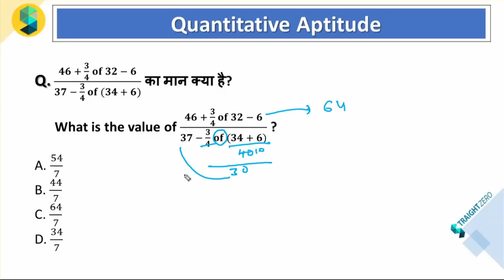BODMAS II II Quantitative Aptitude II SSC EXAM 2022-23 II CGL, CHSL, MTS & Other State Exam